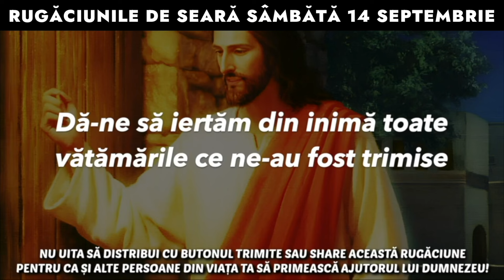Rugăciunile De Seară Sâmbătă 14 Septembrie 2024 🙏 Ascultă-le În Fiecare Seară